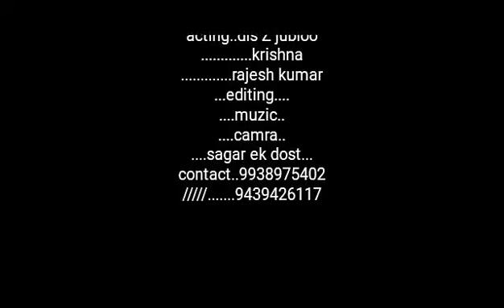kamina friend dis z jubloo